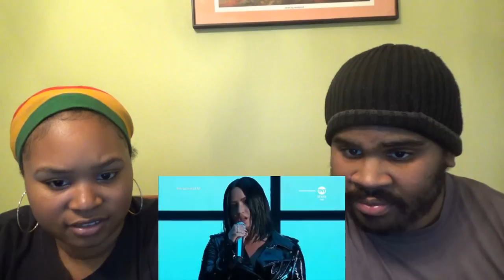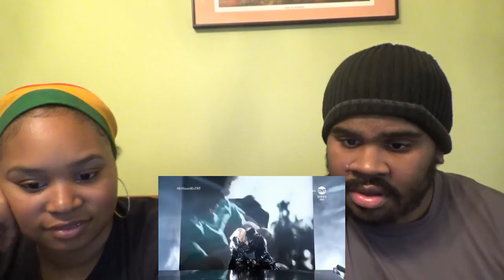CHRISTINA AGUILERA & DEMI LOVATO - FALL IN LINE (LIVE @ BBMAS) (COME ON CHURCH) - REACTION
What Video Do You Want Us To React To Next??